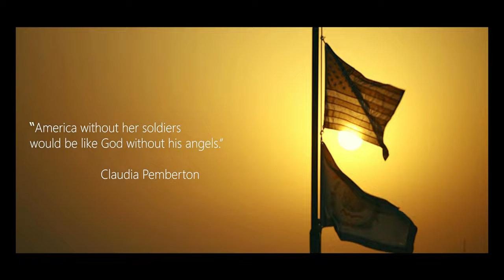Veterans Day 2021 | 111th Engineer Brigade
On this Veterans Day, the 111th Theater Engineer Brigade thanks all of the veterans that have come before us. While deployed to Camp Buehring, Kuwait, Soldiers of the 111th Theater Engineer Brigade, has done work that we only hope will make those who came before us, as proud as we are of the work they did to build the foundation for today’s military.

KUWAIT
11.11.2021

Film Credits: Video by Sgt. Davis Rohrer
West Virginia National Guard